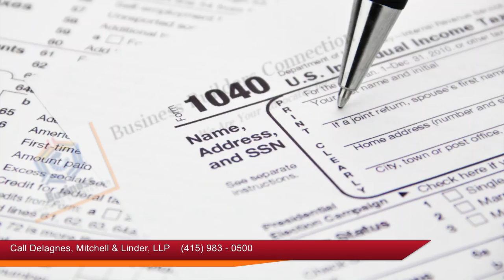Delagnes Mitchell Linder LLP, Demo Video, Accountant, TAxes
Demo video for Delagnes, Mitchell & Linder, LLP